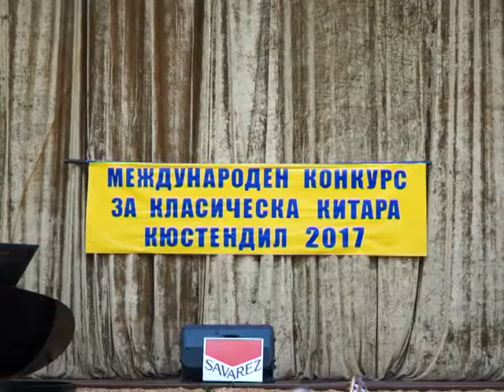Международен конкурс за класическа китара "Акад.Марин Големинов"